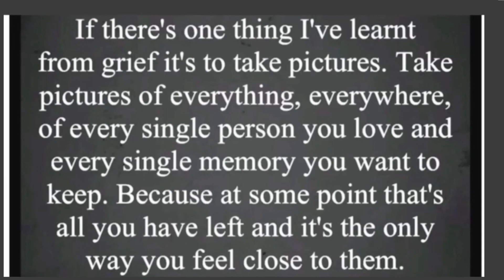A mums drive with us production. 27/3/21 Isolation diary. Drive to Torbay hospital for sats. Day 386